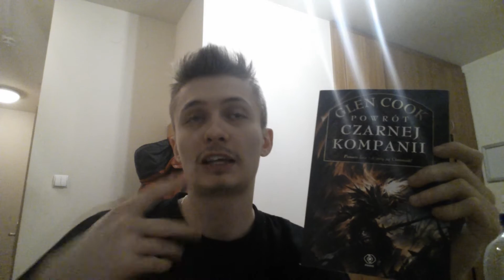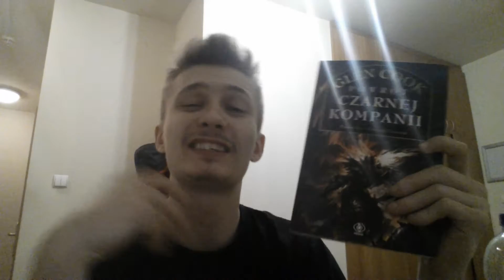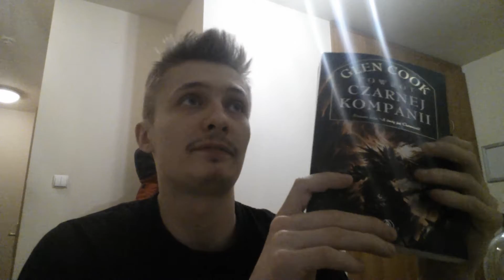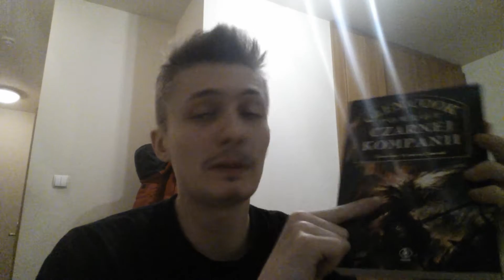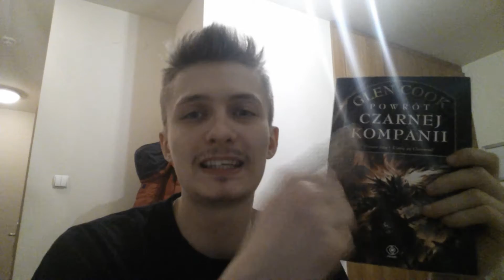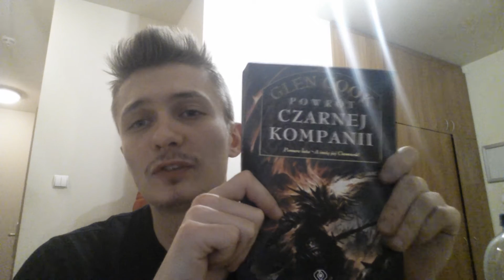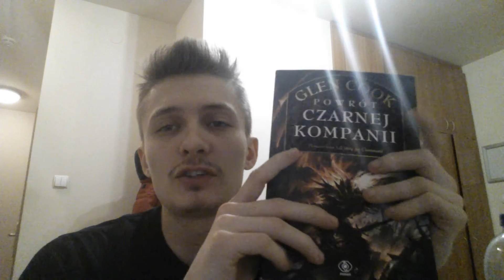"Powrót Czarnej Kompanii" Glen Cook- recenzja czy coś w tym stylu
Trzeci tom cyklu przygód o Czarnej Kompanii, na którą składają się opowiadania: "Ponure Lata" i "A Imię Jej Ciemność".
ZREWOLUCJONIZOWAŁ !!! XD